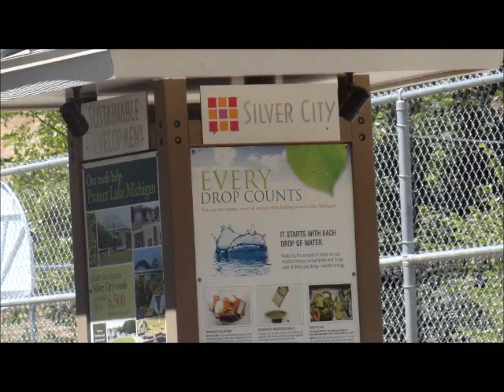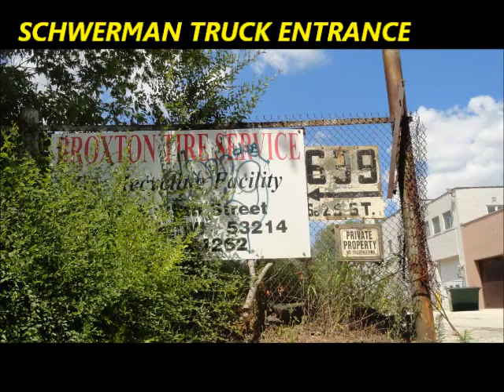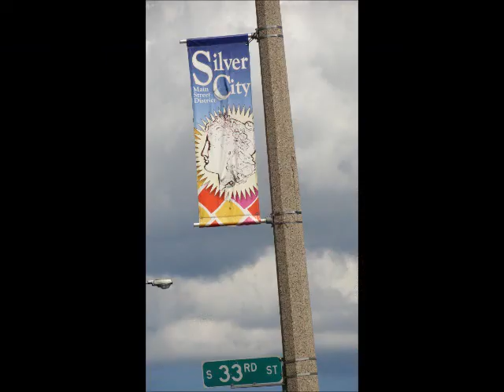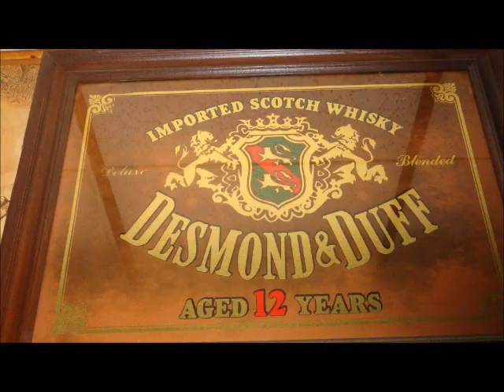Silver City National Avenue Neighborhood 2013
I walked the old neighborhood again from Hank Aaron trail, 27th Street viaduct, to our old shopping center on 27th National Avenue, then up to 38th National where the old Silver City Bowling alley existed.